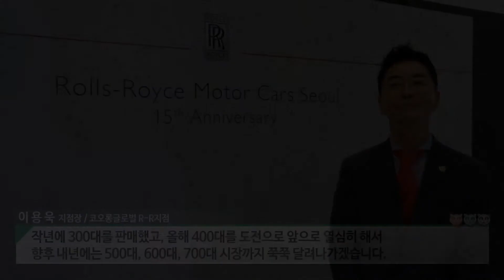[All About KOLON] 롤스로이스 국내진출 15주년 모터쇼 개최